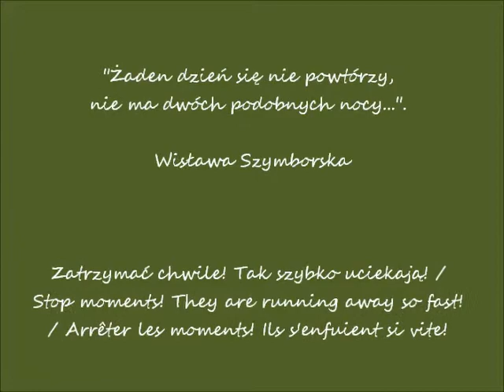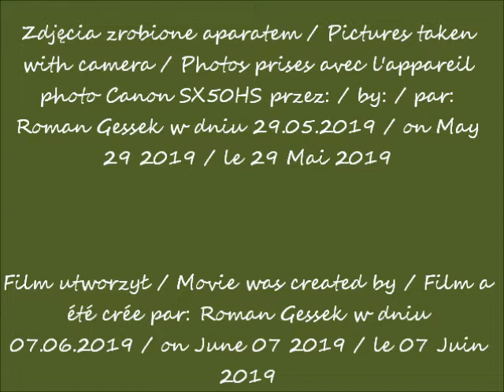2019 06 07 2019 05 29 Łukęcin 2019 Po wschodzie słońca w lesie w Łukęcinie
Po wschodzie słońca w lesie w Łukęcinie w oczach Romana / After sunrise in the forest in Łukęcin in Roman's eyes / Après le lever du soleil dans la forêt à Łukęcin dans les yeux de Roman
Las nadbrzeżny między morzem Bałtyckim, a Ośrodkiem wypoczynkowym UW  "BAJKA" w Łukęcinie / Coastal forest between the Baltic Sea and the Holiday Resort "BAJKA" in
Łukęcin / Forêt côtière entre la mer Baltique et le Resort de vacances "BAJKA" à Łukęcin
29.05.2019 po / after / après 04.45